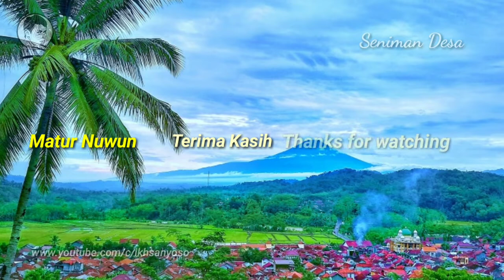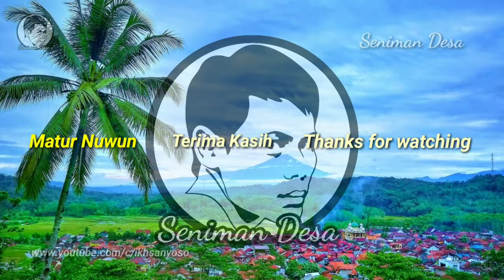Membuat Wayang Rumput ( Bagian Kelat Bahu )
Ini adalah vidio proses membuat wayang rumput bagian kelat bahu.
Ini adalah bentuk kelat bahu yang banyak digunakan pada wayang suket Mbah Gepuk, selain kelat bahu berbentuk angka 8.

Semoga vidio ini bermanfaat untuk anda.
Terima kasih!